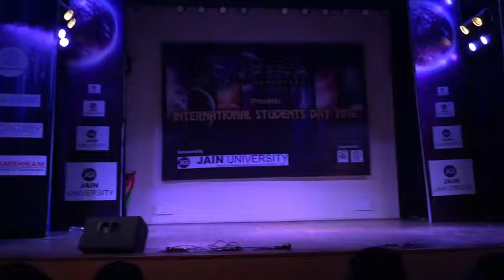Beautiful hazaragi dance محلی رقص# هزارگی